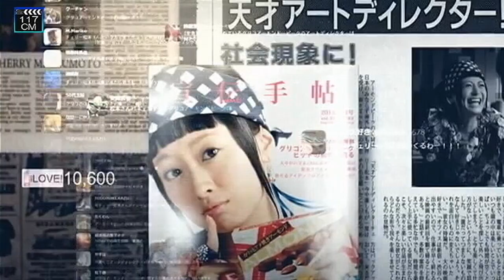いいなCM グリコ 松嶋菜々子 妻夫木聡 「対決ふたたび」篇／「本当の敵」篇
江崎グリコ　オトナグリコ　アーモンドピーク